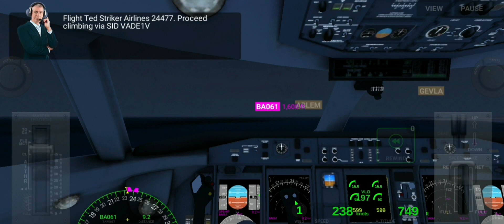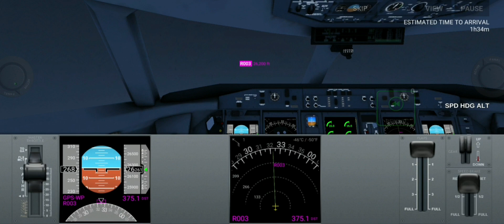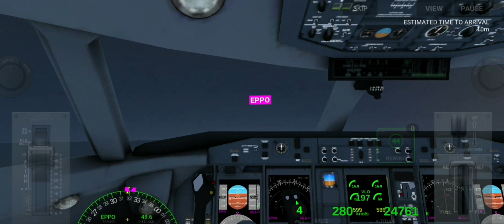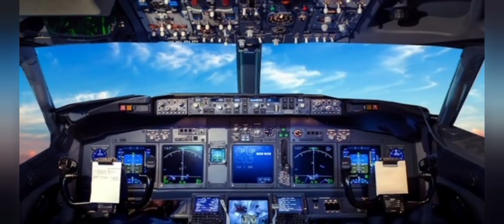Fame Airways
Claim To Fame Airways made another successful flight with me in the cockpit! Hard to believe😳!